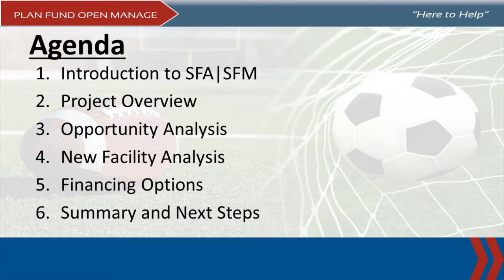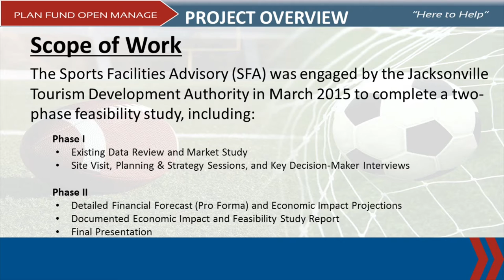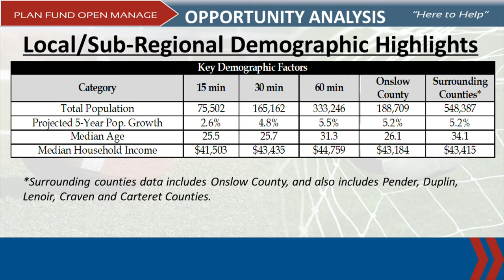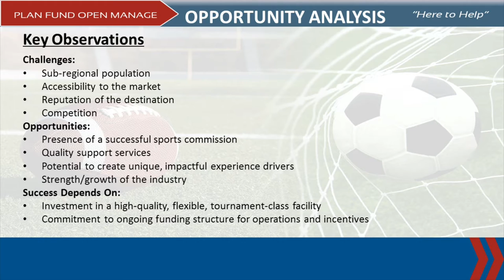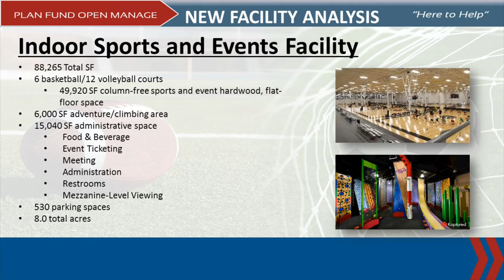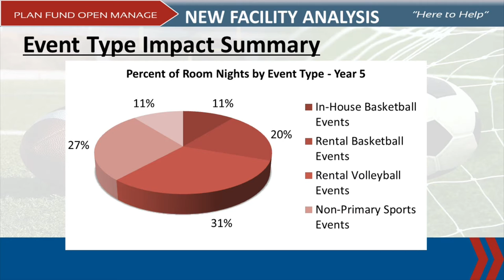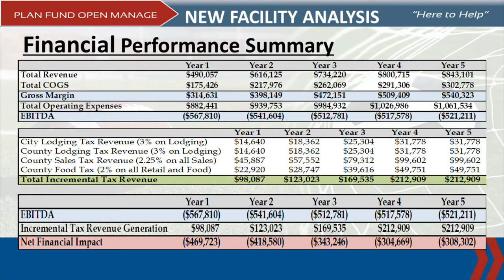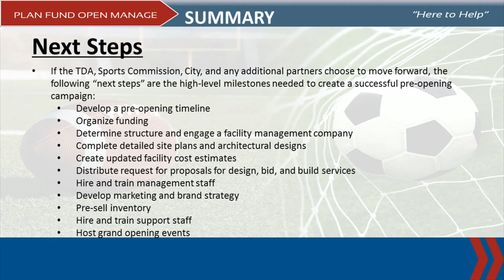Jacksonville Tourism Development Authority